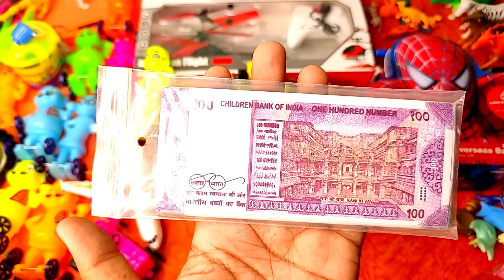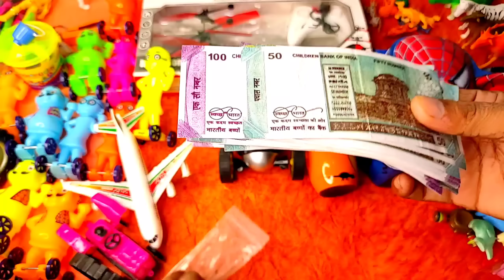spider man box and unlimeted toys collection | toys video | toys game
Learn Professiona –spider man box and unlimeted toys collection | toys video | toys game

About this video –spider man box and unlimeted toys collection

Playhouse Fungame